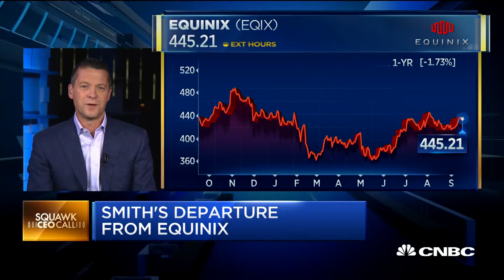New Equinix CEO on former CEO and moving the company forward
Charles Meyers, Equinix CEO and president, on the resignation of the former CEO Steve Smith due to 'poor judgment in an employee matter,' strategy and the future of the company.